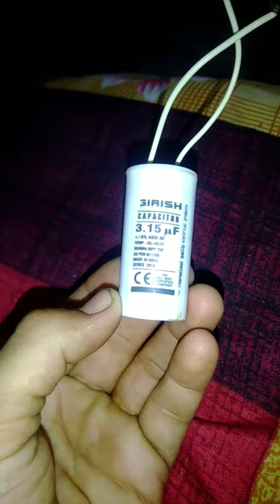Capacitor experiment 🔥//science 🧠 projects//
Capacitor +gas 🔥//science 🧠 projects//

capacitor physics science 🔭

capacitor increase fire 🔥
 experiment with capacitor 🔥

how to increase views 0 to 1m
views kaise banaye